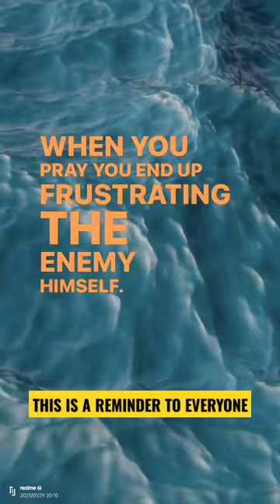STOP COMPLAINING, HAVE PRAYER LIFE //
Finding ways to reduce complaining can have a positive impact on your life and well-being. In addition to improving your relationships, it can also help you feel better about your life. When you do need to complain, remember to limit your complaints to problems that you are trying to solve.

It is God's will for us to do this because we are in Christ and in Christ, we have much to be grateful for! Knowing that our flesh would so much rather complain, grumble, stress out, and look at everything that is wrong, there is no doubt as to why the Apostle Paul tells us to pray without ceasing.

Taking a break from complaining made me more grateful. Whenever something triggered a complaint, I stopped to find something I could be thankful for about the situation. When I had to cancel plans to stay up late and finish a deadline, I stopped to think about how lucky I was to have the job that I was doing.